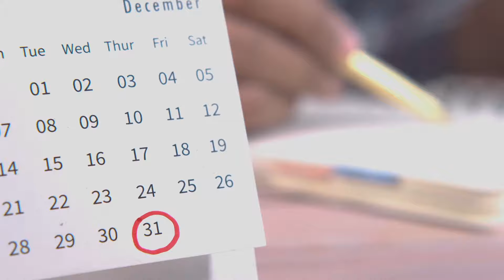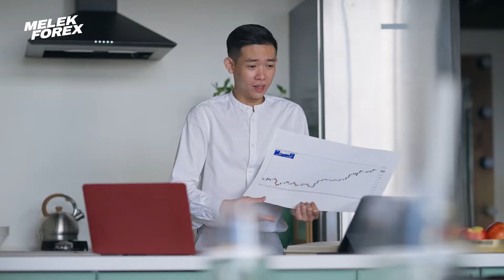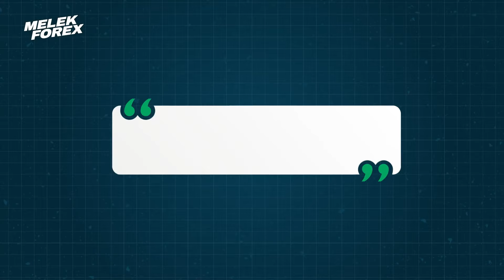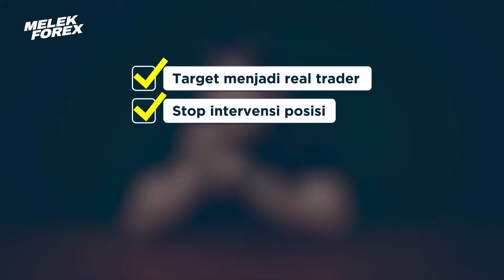5 TIPS TRADING Konsisten PROFIT (RAMAH PEMULA)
Di video kali ini kalian akan menemukan 5 TIPS TRADING agar kamu dapat lebih mudah konsisten profit. Penasaran kan? Yuk, tonton video ini sampai habis.